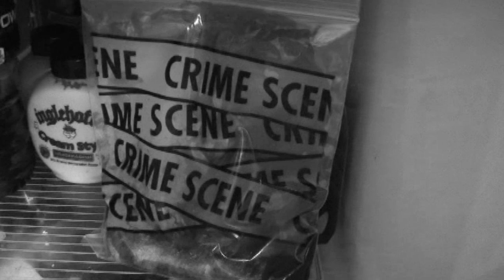Poppy Seed Strikes Again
The Pastrami family is out of control and only Joe Hero and Reuben Ryeman can stop them.